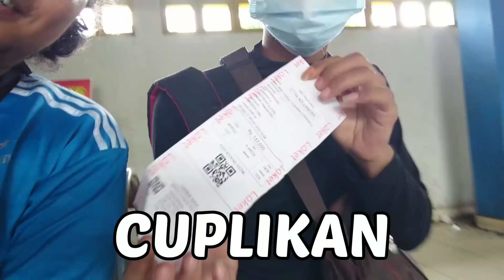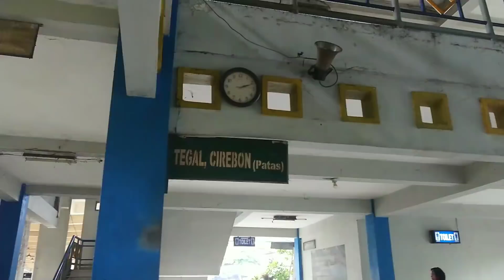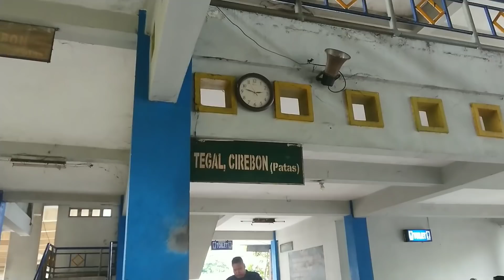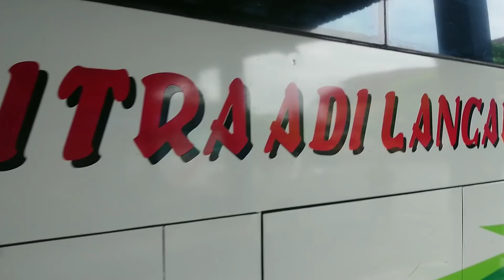datang telat 1 jam, mandor cemberut 😂 ! bus CITRA ADI LANCAR "titan"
Vlog bus CITRA ADI LANCAR
rute = jogja-tegal-cirebon
Tarip = 157.000 (jogja-cirebon)
lokasi video = terminal giwangan jogja
Julukan bus = titan